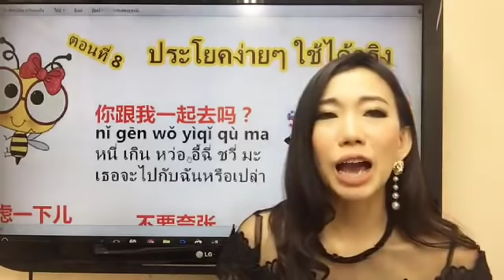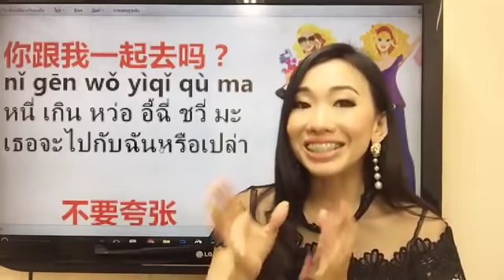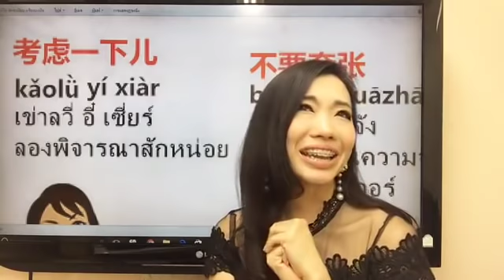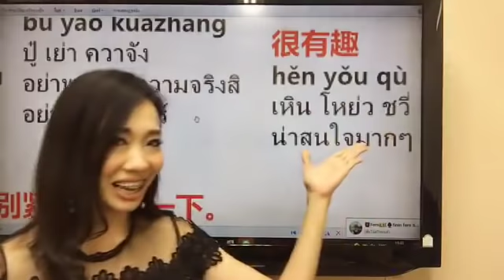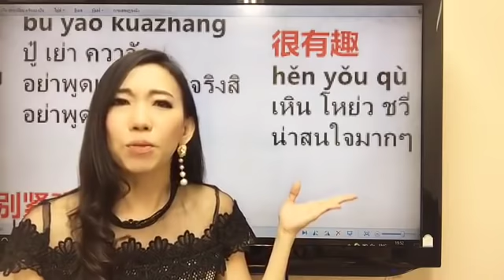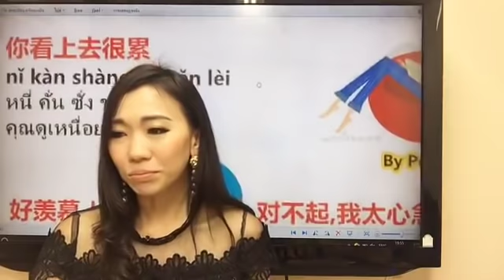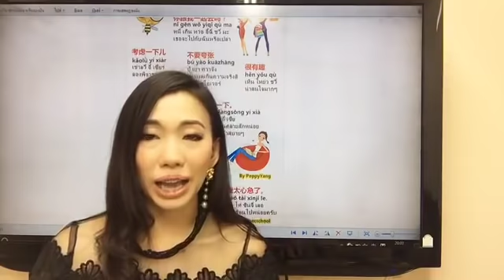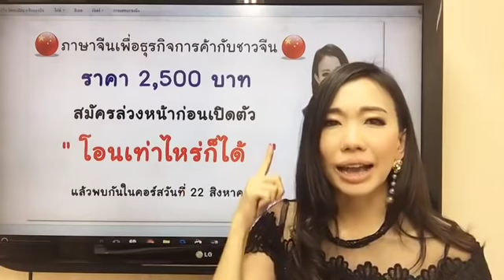LIVE 99 เรียนภาษาจีน:8 ประโยคที่ใช้บ่อย/8句常用句子 by PoppyYang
ภาษาจีน8ประโยคที่ใช้บ่อย
大家好！ชวนเพื่อนมาเรียนภาษาจีนด้วยกันเยอะๆนะคะ PoppyYangเหล่าซือสอนผ่าน Live ทุกวันเลยค่ะ
直播视频99/Live99
ฝึกพูดภาษาจีน Easy Chinese with PoppyYang
ภาษาจีน 8 ประโยคที่ใช้บ่อย / 8句常用句子
你跟我一起去吗？
nǐ gēn wǒ yìqǐ qù ma
หนี่ เกิน หว่อ อี้ฉี่ ชวี่ มะ
เธอจะไปกับฉันหรือเปล่า
*跟(gēn/เกิน) กับ
*一起(yìqǐ/อี้ฉี่) ด้วยกัน
*去(qù/ชวี่) ไป
*吗(ma/มะ) ไหม
不要夸张
bú yào kuāzhāng
ปู๋ เย่า ควาจัง
อย่าพูดเกินความจริงสิ,อย่าพูดโอเวอร์
*不要(bú yào/ปู๋ เย่า) อย่า
*夸张(kuāzhāng/ควาจัง) พูดเกินความจริง,พูดโอเวอร์
很有趣
hěn yǒu qù
เหิน โหย่ว ชวี่
น่าสนใจมากๆ
*很(hěn/เหิ่น) มาก
*有趣(yǒuqù/โหย่วชวี่) น่าสนใจ
考虑一下儿
kǎolǜ yí xiàr
เข่าลวี่ อี๋ เซี่ยร์
ลองพิจารณาสักหน่อย
*考虑(kǎolǜ/เข่าลวี่) พิจารณา
*一下儿(yí xiàr/อี๋ เซี่ย) สักครู่,สักหน่อย(เวลา)
你看上去很累
nǐ kàn shàngqu hěn lèi
หนี่ คั่น ซั่ง ชวี่ เหิ่น เล่ย
คุณดูเหนื่อยๆนะคะ
*看上去(kàn shàngqu/คั่น ซั่งชวี) ดูแล้ว หรือจะใช้คำว่า 看起来(kàn qǐlai/คั่นฉี่ไหล) ก็ได้คะ
*累(lèi/เล่ย) เหนื่อย
对不起,我太心急了。
duìbuqǐ, wǒ tài xīnjí le.
ตุ้ยปู้ฉี่ , หว่อ ไท่ ซินจี๋ เลอ
ขอโทษ ผมใจร้อนไปหน่อยครับ
*对不起(duì bu qǐ/ตุ้ย ปู้ ฉี่) ขอโทษ
*太……了(tài…..le/ไท่. เลอ) เกินไป,เหลือเกิน
*心急(xīnjí/ซินจี๋) ใจร้อน
好羡慕！
hǎo xiànmù
เห่า เสี้ยนมู่
น่าอิจฉาจัง
*好(hǎo/เห่า) มาก มีความหมายเหมือนคำว่า 很(hěn/เหิ่น)
*羡慕(xiànmù/เสี้ยนมู่) อิจฉา
别紧张,放松一下。
bié jǐnzhāng, fàngsōng yí xià
เปี๋ย จิ่นจัง, ฟั่งซง อี๋ เซี่ย
ไม่ต้องเครียด ผ่อนคลายสักหน่อย
ไม่ต้องตื่นเต้น ทำตัวสบายๆ
*别(bié/เปี๋ย) อย่า
*紧张(jǐnzhāng/จิ่นจัง) เครียด,ตื่นเต้น
*放松(fàngsōng/ฟั่งซง) ผ่อนคลาย,สบายๆ--
wechat: poppyariyablink
Line: poppyariyablink